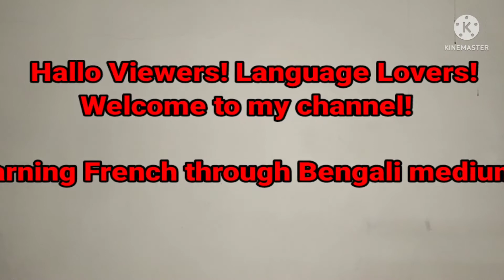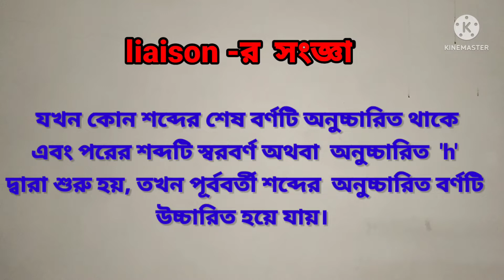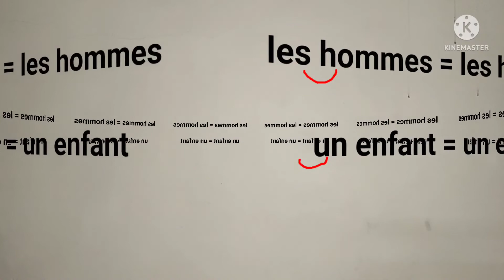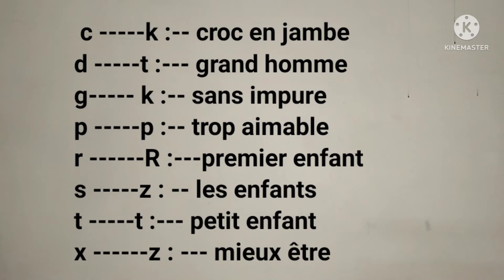LA LIAISON EN FRANÇAIS -- Liaison in French --ফরাসিতে বর্ণসংযোগ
This video introduces language lovers with a unique process of pronunciation in French --Liaison. French language is sweet due to Liaison and Élision. Enthusiastic learners must learn these two arts sincerely and carefully.For further information you may please contact B. ACADEMY contact :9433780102